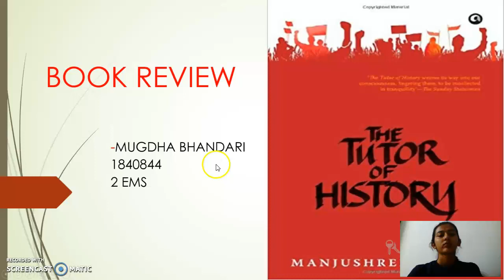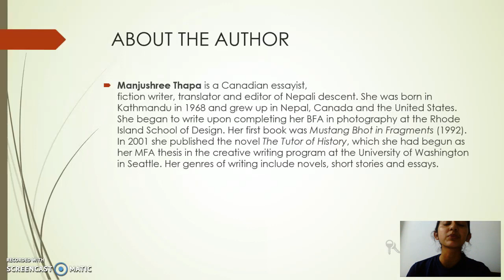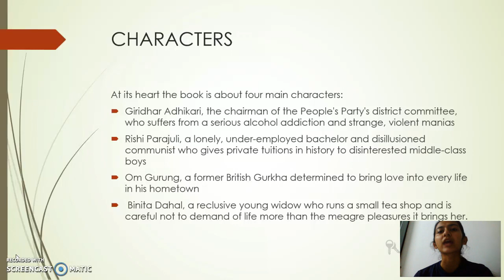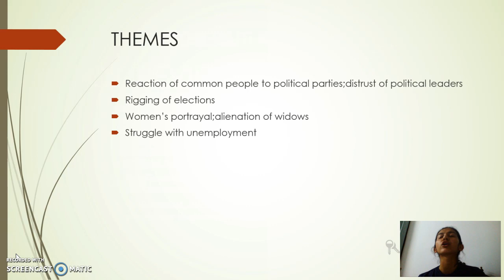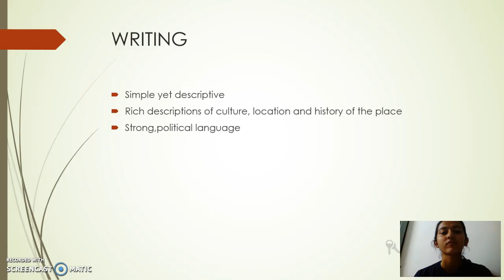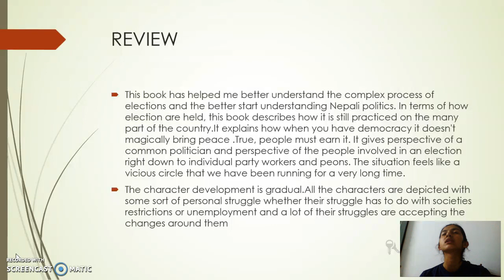The Tutor of History Book Review